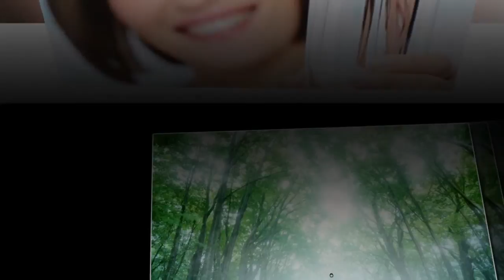Вода - это жизнь, но иногда большой вред.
Вода – это жизнь, как нас уверяют ученые, все мы вышли из воды. Вода –это наше всё. Она необходима нам, как воздух и сон. Где есть вода, там зарождается жизнь. Без этого важного компонента мы не просуществуем и пары дней. Кроме того, живительная сила H2O помогает нам избежать переедания и даже сжигать лишние калории. Однако, как и в каждом правиле, здесь есть свои исключения. Иногда вода может принести не только пользу, но и большой вред нашему организму.
 Вот несколько случаев, когда воду категорически нельзя пить:
Это невероятно редкая ситуация, но все же она имеет место быть: выпивая большое количество воды, вы вредите своему здоровью и рискуете приобрести серьезную болезнь.
Следствием потребления большого количества воды, а также продуктов с низким содержанием натрия может стать развитие гипонатриемии.
Специалисты утверждают, что слишком много жидкости приводит к дисбалансу электролитов в организме человека. Клетки тела напитываются потребляемой нами водой и разбухают. Это несет огромный риск для нашего головного мозга и даже может привести к его отеку.
Поэтому так называемое «правило 8 стаканов в день» не всегда работает на пользу нам и нашему организму.
Гипонатриемия нередко встречается у спортсменов легкоатлетов, если у них имеются какие-то проблемы с печенью, почками или сердцем. На протяжении больших беговых дистанций у них возникает соблазн потягивать воду из трубочки.
А ведь это чревато тем, что выпитая вода может привести к отеку клеток, вызвать тошноту, рвоту, судороги и даже спровоцировать смертельный исход.
Другими словами, большое количество воды может себе позволить только абсолютно здоровый человек.
Итак, как вы уже поняли, лучше всего забыть о «правиле 8 стаканов в день» и просто прислушаться к собственному организму.
А еще лучше загляните в унитаз. Да-да, вы не ослышались. На самом деле, цвет мочи может рассказать о многом, в том числе, и о существующих проблемах с организмом и о том, сколько воды нужно употреблять.
Если вы видите легкий лимонадный оттенок мочи, вы достигли оптимального состояния гидратации.
А вот если цвет мочи чистый без желтого оттенка, вероятно, вам нужно сократить потребление воды. Темная моча, напротив, говорит о том, что нужно пить больше воды.
Все знают, что самый простой способ сократить количество потребляемых калорий это выпить перед едой стакан чистой воды без газа.
Таким естественным образом это ведет к тому, что в процессе застолья вы съедаете намного меньше пищи, так как жидкость уже занимает некоторое место в вашем желудке.
А вот пить воду во время еды или сразу же после обильного обеда это далеко не лучшая идея. В таком случае жидкость приведет к нарушению пищеварения и дисбалансу в организме.
Дело в том, что смешиваясь с желудочным соком, вода нарушает уровень кислотности в желудке, в следствие чего пища начинает хуже перевариваться.
Кроме того, в нашем желудке имеются чувствительные рецепторы. При попадании воды в желудок, его содержимое быстро отправляется в кишечник. Речь также идет о недостаточно измельченной пище, которая еще не успела пройти обработку ферментами нашего желудка.
Как следствие мы получаем чувство тяжести, вздутия, отрыжки и другие неприятные ощущения.
Питье воды во время или сразу после еды лишь приведет к тому, что вы чувствуете себя еще более раздутым, – утверждают специалисты по правильному питанию.
Поэтому рекомендуется пить воду, не раньше чем через полчаса после приема пищи. Если же вас мучит жажда во время еды, сделайте пару небольших глотков, чтобы смочить рот и избавиться от ощущения сухости.
Наверняка, многие из вас слышали о том, что пить воду во время интенсивных тренировок и физических нагрузок категорически нельзя. С чем связан подобный запрет?
Дело в том, что при высоких и длительных физических нагрузках через пот наш организм выводит важные электролиты, такие как калий и натрий.
Если вы сильно потеете на тренировках, вам обязательно нужно восстановить потерянные питательные вещества, которые вы не найдете в простой воде.
Вместо того, чтобы употреблять сладкий спортивный напиток, вы можете получить тот же бонус от кокосовой воды, которая, естественным образом, богата калием, магнием, натрием, витамином С. Кроме того, в кокосовой воде мало калорий и, при этом, большое количество клетчатки.
Не стоит пить много воды, когда вы на тренировке. Избыток жидкости также может вызвать отечность и проблемы с мочеполовой системой.
Кроме того, наше сердце испытывает повышенный уровень нагрузки из-за необходимости прокачивать дополнительный объём жидкости, поступившей в ваш организм. Это представляет особую опасность для людей, у которых существуют проблемы с сердечно-сосудистой системой.